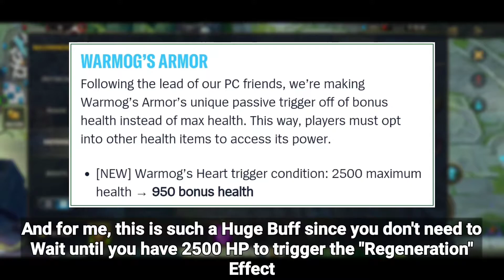HOW DOES THE NEW WARMOG'S WORK? - WARMOG'S ARMOR ITEM ANALYSIS - WILD RIFT 2.4B UPDATE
Today, I just want to tell you the new mechanism on triggering Warmog's Armor Regeneration Passive in Wild Rift Patch 2.4B ≧ω≦

If you're curious about how it works, kindly watch this video, Thank You ▽ω▽

Time Stamps :
00:00 Intro
00:15 Warmog's Armor Brief Explanation
00:40 Old Warmog's VS New Warmog's
01:12 Easiest Way to Trigger Warmog's Regeneration Passive (Tips on New Warmog's Passive Mechanism)

02:33 Other Ways to Get The "Bonus Health" Condition Without Item's Stats or Attributes

03:52 Conclusion + Outro

[Kel Azard]